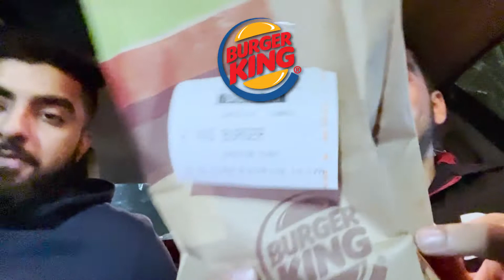FINDING THE BEST VEGGIE BURGER IN CANADA!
Back again with another ting
call me the Fat Burger King
cuz I'm munching on KFC and A&W
Views and likes, we will double you
Now this goes beyond meat
it ain't gon be fillet mignon meat
Now the haters might be irritable
but the meat was made out of vegetables

Songs:
Bum Bum - Mohamed Ramadan
Zaalima - Arijit Singh & Harshdeep Kaur
Maahi Ve - Shankar-Ehsaan-Loy & others